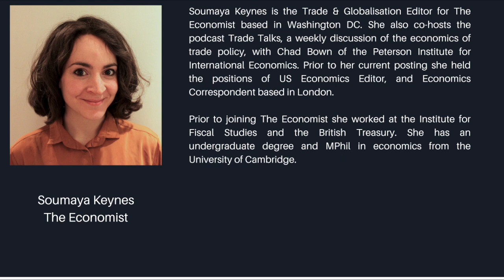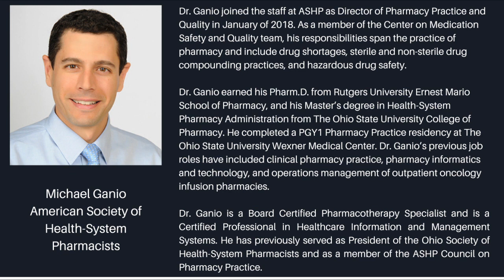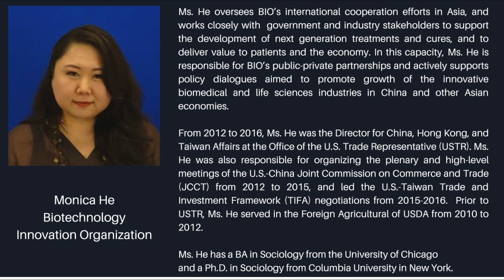The Medical Supply Chain — A New National Security Imperative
COVID-19 has proven that the Medical Supply Chain has national security implications. What are the practical consequences of onshoring, and is this the solution that protects us against future emergencies?

The COVID-19 pandemic laid bare vulnerabilities in global medical supply chains, and underscored the national security imperative of ensuring reliable access to safe, critical products, particularly in times of emergency. Though the pandemic sparked widespread dialogue on the importance of reshoring medical supply chains, US reliance on China for a variety of essential medical products is not a new theme in the conversation on America’s entangled China supply chains.

Moderator – Soumaya Keynes
Monica He - Bio
Ralph Ives - AdvaMed
Alexander Titus – Advanced Regenerative Manufacturing Institute
Michael Ganio - ASHP